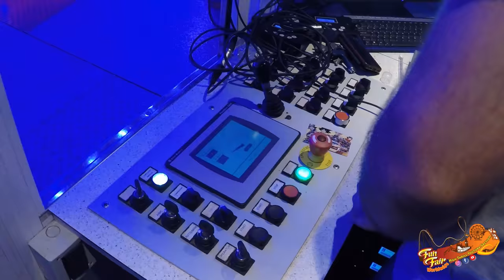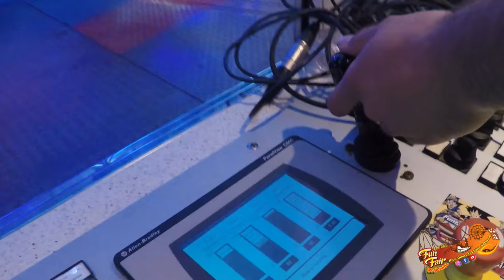THE BEST OF "ICE JET" (REEVES)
Builder: Bertazzon
Type: Matterhorn
Owner: Gerard Reeves